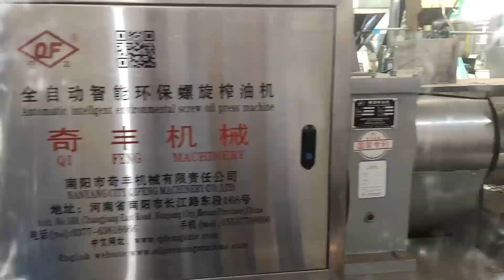6YL-360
I am helen
Nice to meet your
Thank your for your attrention
I will contact your as soon as possible
I look forward to your reply, sincere regards and blessings
Dear friend,you give me email or whatsapp
Best regards